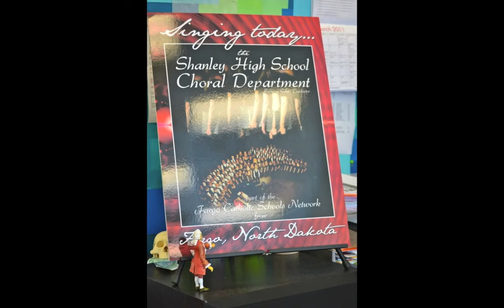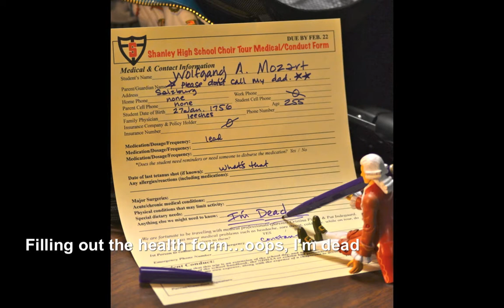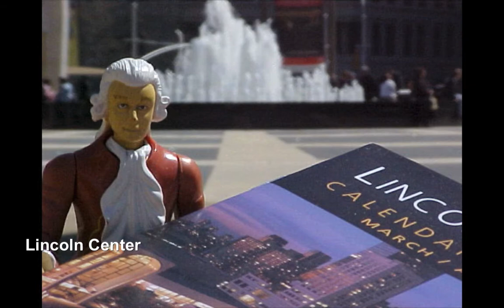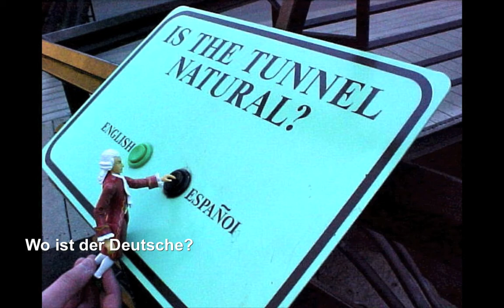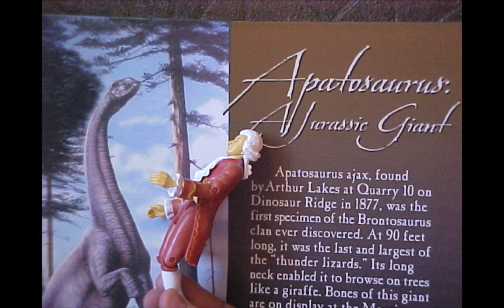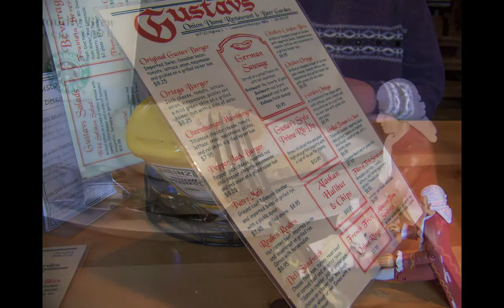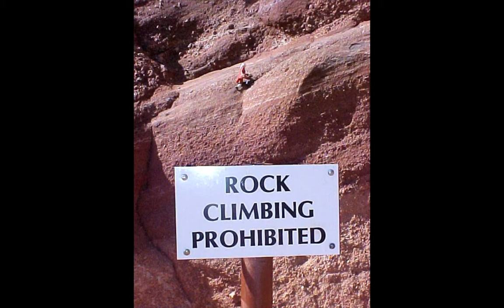Mozart on Choir Tour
Mozart comes along on the Shanley High School Choir Tour and has had quite the adventures over the years! Enjoy this montage of travel photos with Mozart! :)